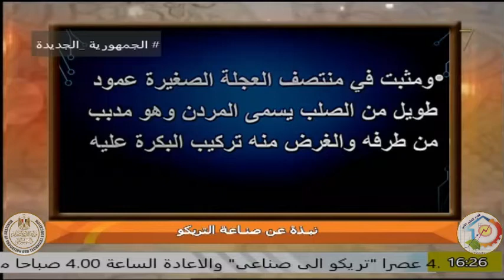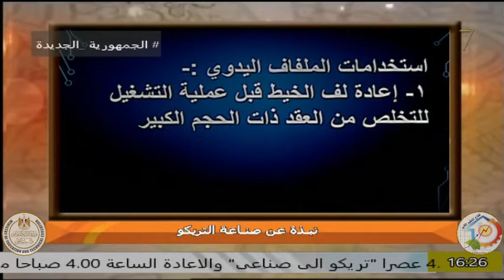الصف الاول صناعى - تريكو الى - نبذه عن صناعة التريكو - ا صفاء رمضان